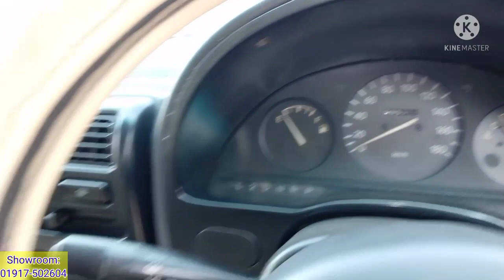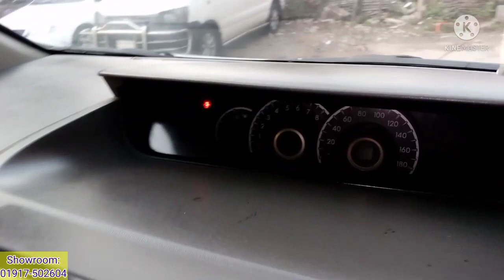3,90,000/= cars | purchase cars | toyota noah | 2nd hand cars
3,90,000/= cars | purchase cars | toyota noah | 2nd hand cars

Car review:
Toyota X Noah,
Starlet solleil

Showroom:-
151, Buddijibi, Jafrabadh, Beribadh, Mohammodpur, Dhaka-1207

Axio Feilder 202 price: 1,230,000/=

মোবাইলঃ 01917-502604